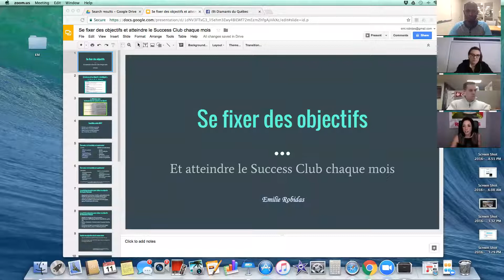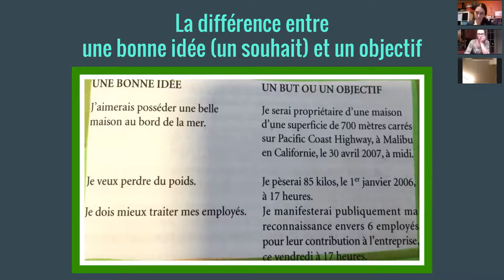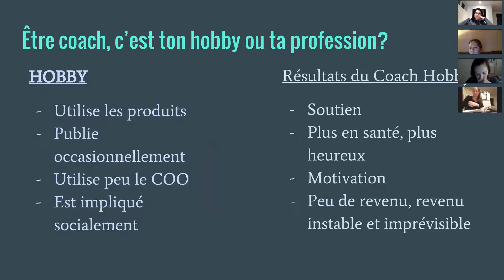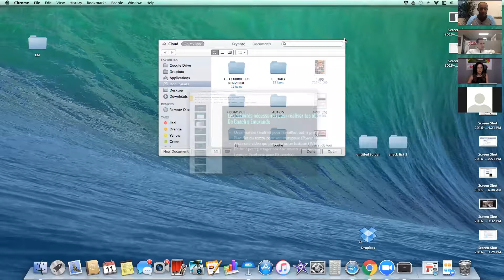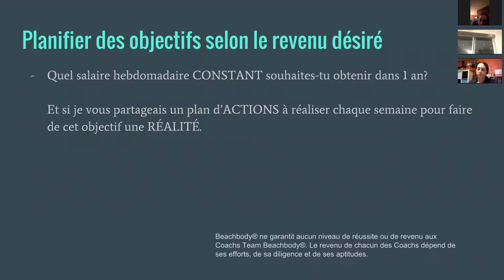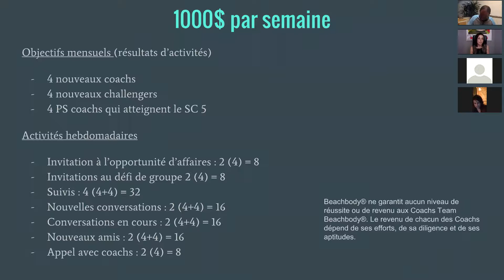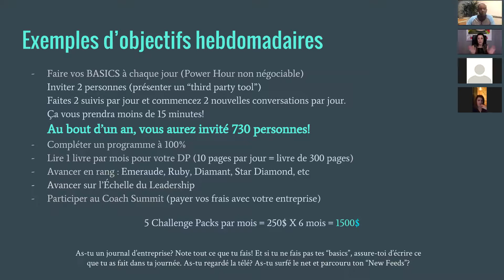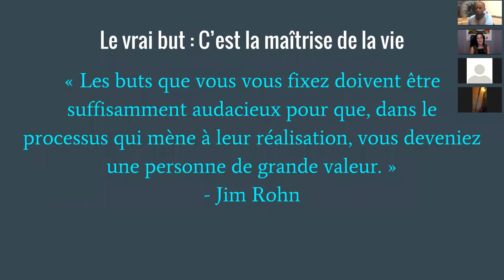Appel avec Emilie Robidas - La science des objectifs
Comment se fixer des objectifs et outils pour atteindre le Club Du Succès mensuellement.